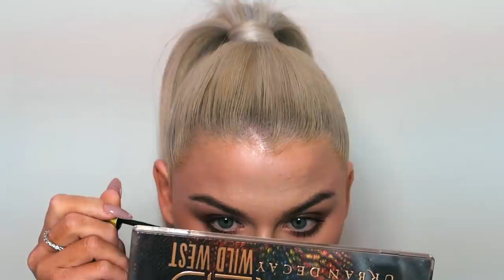Csomagot kaptam az Urban Decay-től! 🤩 | Csak első benyomás!!